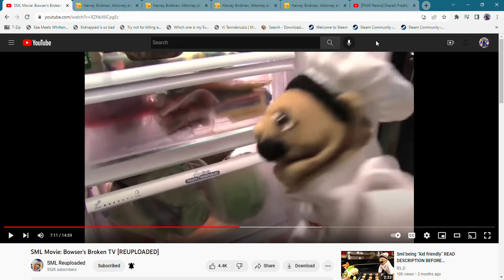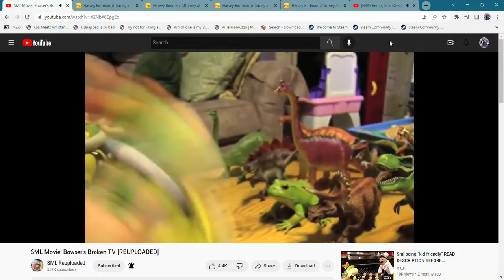My Edited Video (Credits to Me, jeo vasquez, and Eli Wynchery)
It doesn't make scenes.